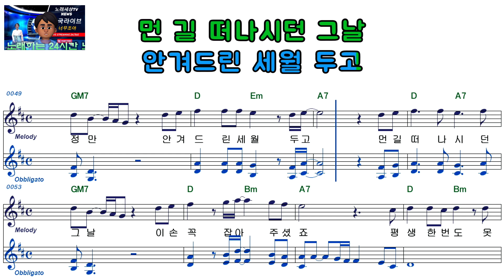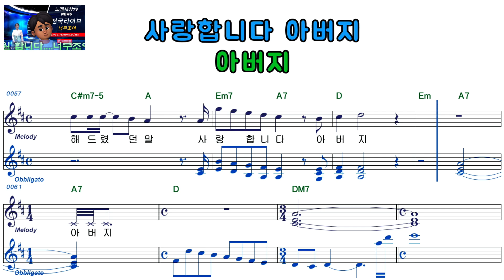조항조ㅡ애야 정말 고맙다ㅡ여자키ㅡELF919ㅡ38305